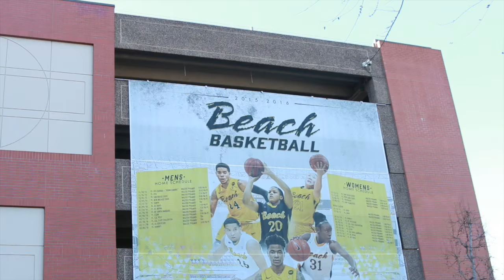BigWestNation Tour Diaries: LBSU MBB, Heart Over Height with Justin Bibbins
We had the opportunity to sit down with Long Beach State's sophomore guard Justin Bibbins and he let us in on his motto, "heart over height."